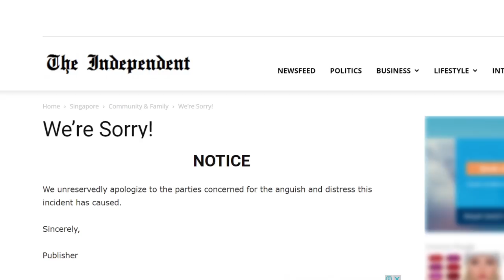承认延误救援指控不实 狮媒发十八字文道歉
新加坡大学生陈明杰在柔佛新山车祸死亡案升级成两国课题。新加坡网媒指控新山中央医院延迟施救，导致陈明杰身亡的报导引发我国政府不满，并计划向新加坡提交抗议信。这家媒体今天终于撤除了相关新闻，并发布一封只有18个字的短文向公众道歉。至于涉嫌撞后逃的肇祸司机已经落网。